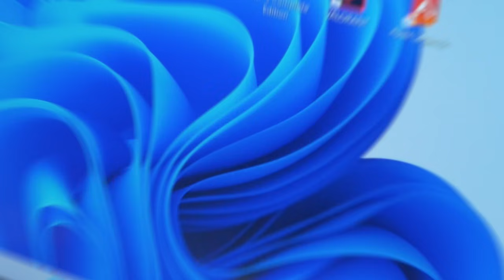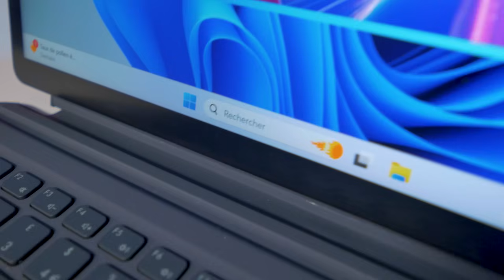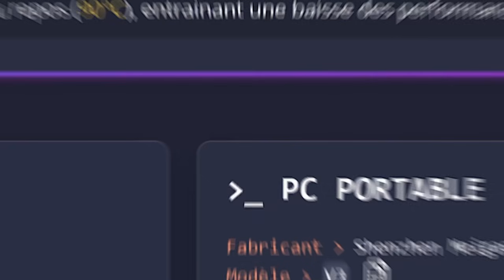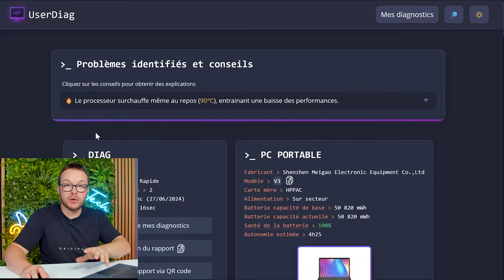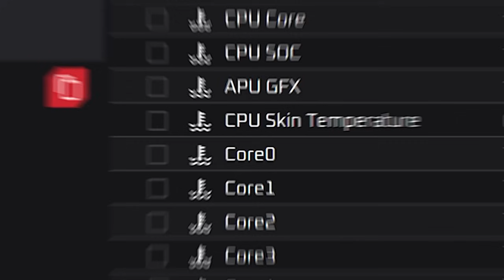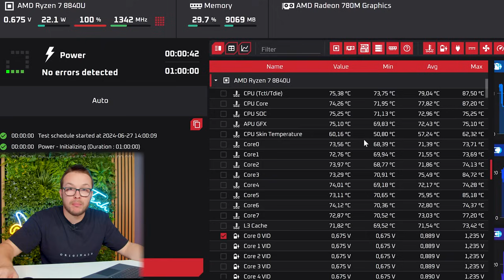J'AI ACHETÉ UN MINI PC GAMER CHINOIS ! (avec un Amd Ryzen 7)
🚨 Les meilleurs produits AMAZON !

➥ MINISFORUM V3